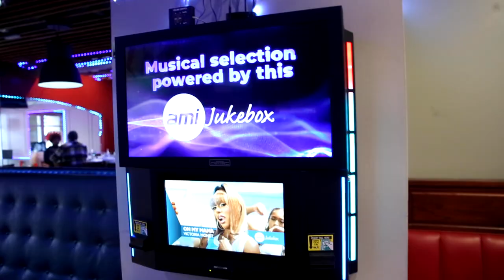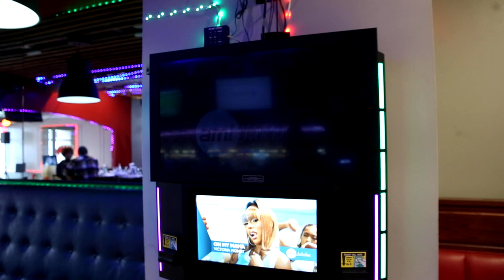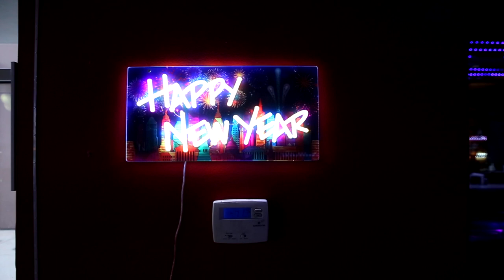IN DA LOOP Interview Documentary on STL Food Restaurants DOCUSERIES - EP3.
Interviewed In Da Loop Great Food Great Interview